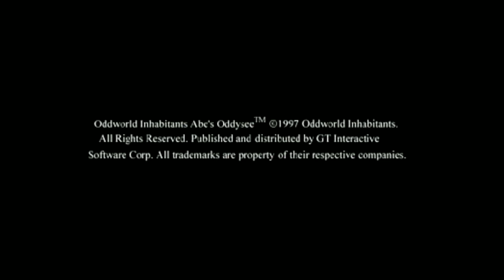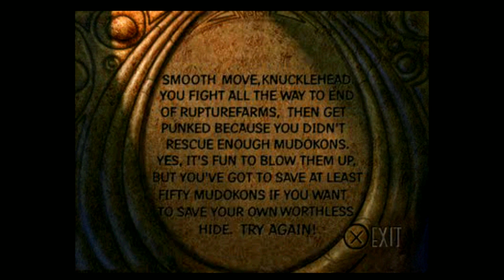Drunk Stream with Ace [Abe's Odysee Session 2 Part 3]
Welcome back to another drunk stream with my pal Ace!

The game we are playing this time is Abe&#39;s Oddysee for the PS1 -- Watch live